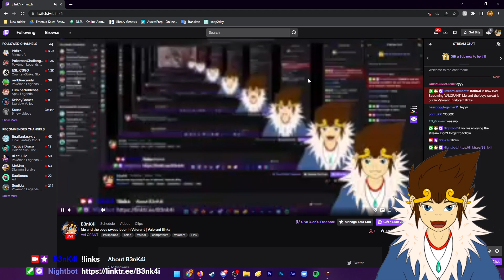Me and the boys sweat it our in Valorant | Valorant !links